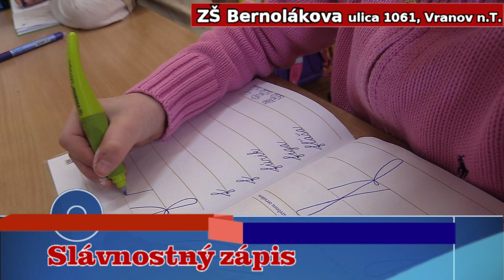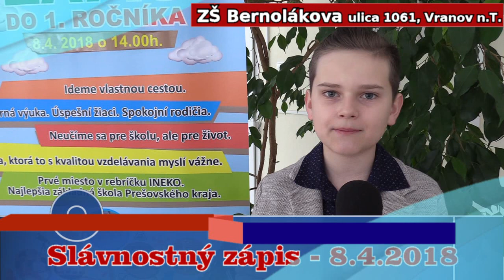Vranov: slávnostný zápis do 1. ročnika v ZŠ Bernolákova